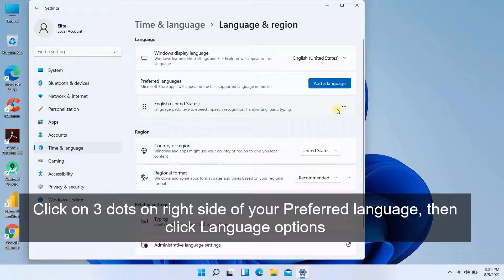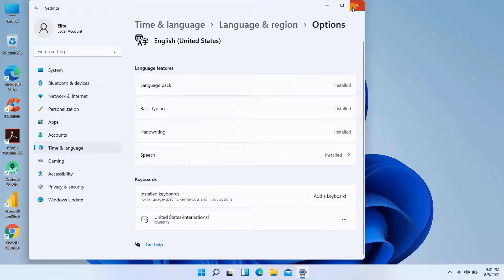How to fix @ and ” swapped key problem in windows 11 by remapping keyboard layout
How to solve @ and £ swapped key problem by changing keyboard layout
1. Go to the Windows settings / control panel - Time & Language - Language & regions
2. Click on 3 dots on right side of your Preferred language, then click Language options
3. Under Keyboard's click 'Add a keyboard’
4. Submenu shows the available keyboard layout. Select the layout of your Keyboard
(Choose your country or choose the US because it is currently most popular Keyboard layout)
5. Now click 3 dot menu old keyboard layout and Remove the old layout